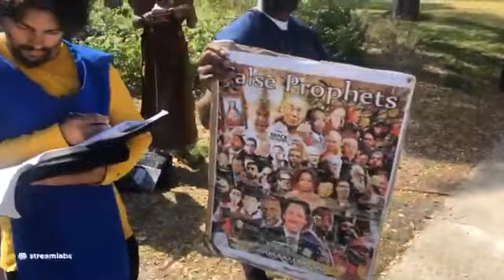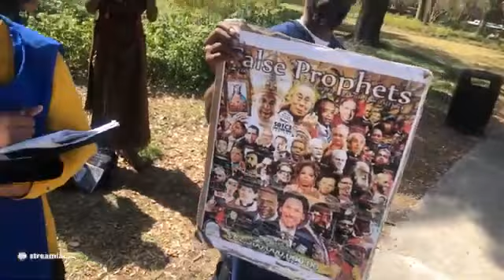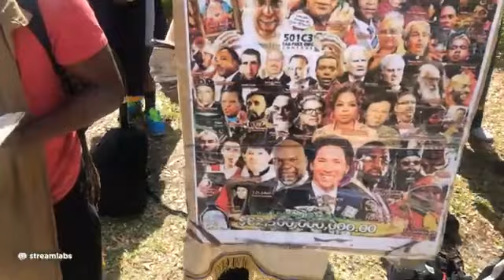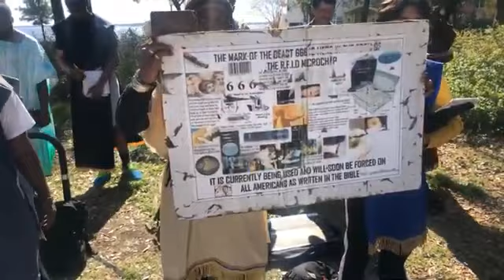"LIONZ DEN BACK UP PAGE BLOCKED FOR 2 WEEKS - SUBSCRIBE BELOW" (LINK IN DESCRIPTION BOX BELOW ⬇⬇⬇⬇⬇)